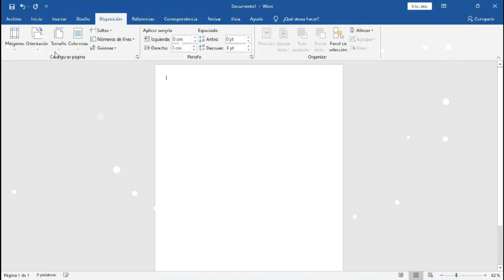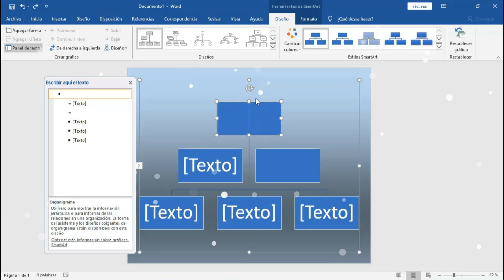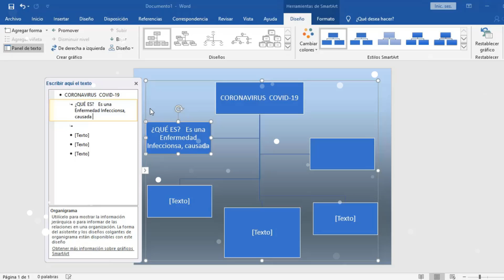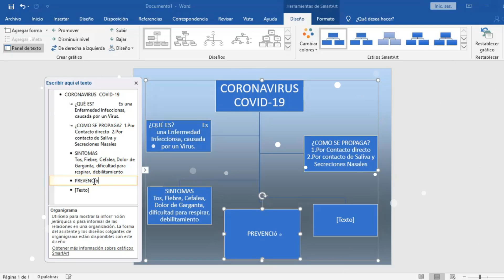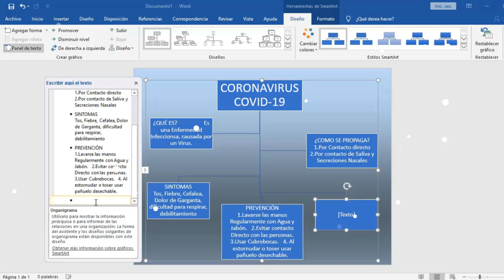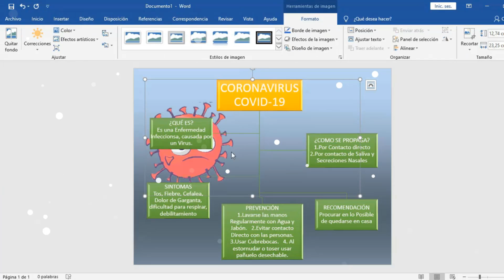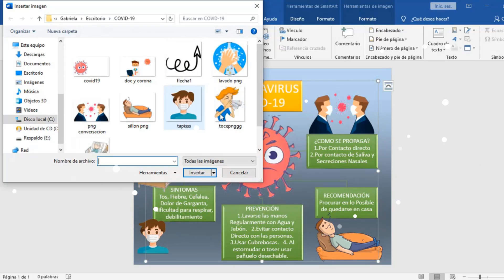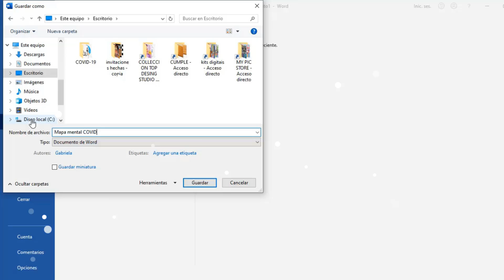COMO HACER UN MAPA MENTAL CON WORD ✅ EN 5 MINUTOS✨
👉 👀 Quieres aprender hacer un Mapa Mental? Aqui el mejor tutorial para crear un mapa mental paso a paso FACIL Y RAPIDO.

2.- COMO HACER UN MAPA MENTAL CON WORD ✅ PASO A PASO✨👉🏽